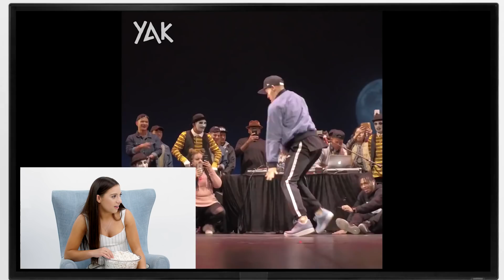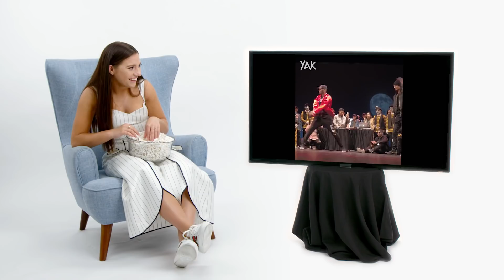Mackenzie Ziegler Reviews the Internet's Biggest Viral Dance Videos | SELF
Mackenzie Ziegler reviews the internet's most popular dance videos, including 1Million Dance Studio's choreography to the song "Worth It," and Liza Koshy's hilarious hip-hop freestyle routine.

or @lovekenziebeauty.